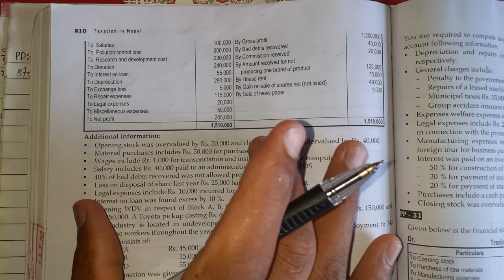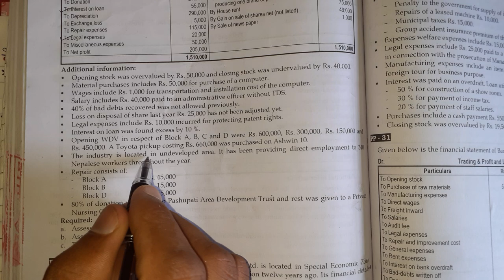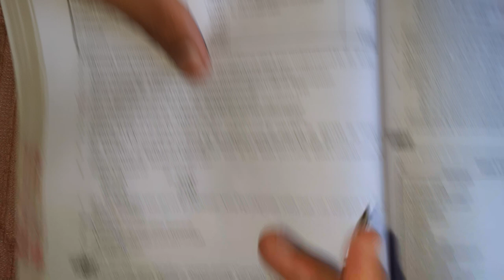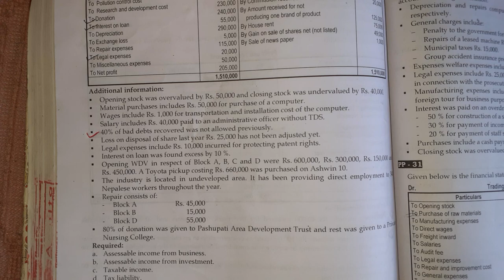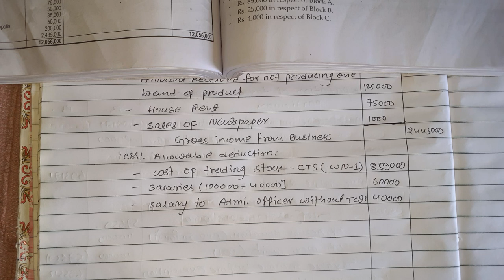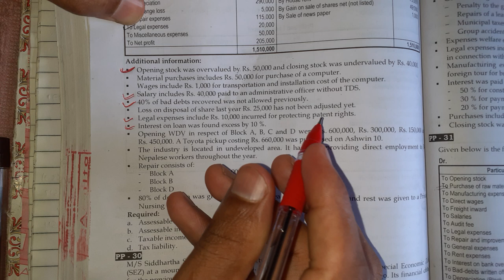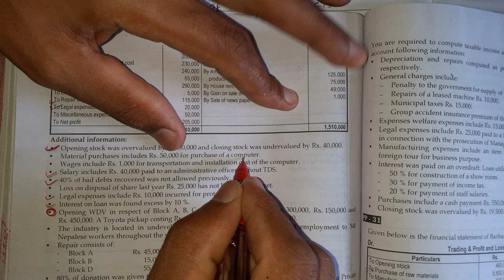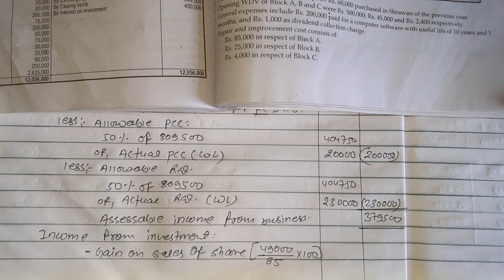Income from business// bbs 3rd years // part-18// 15 marks problem solutions ...